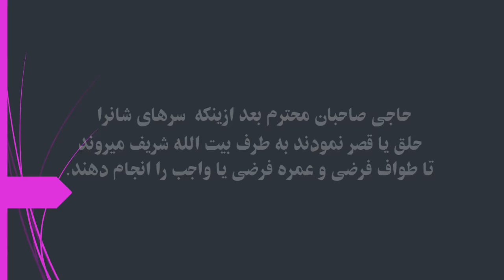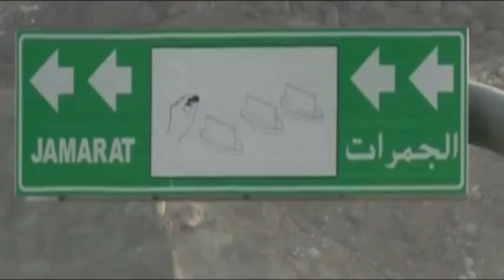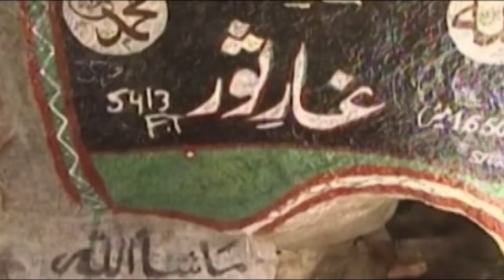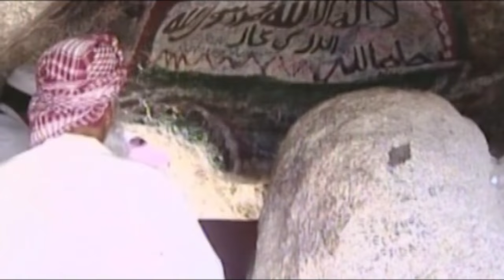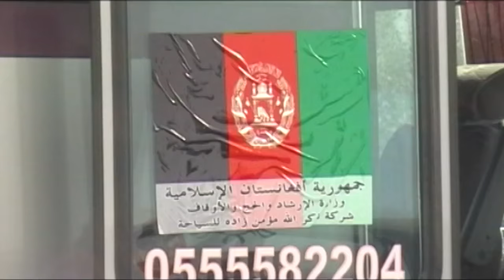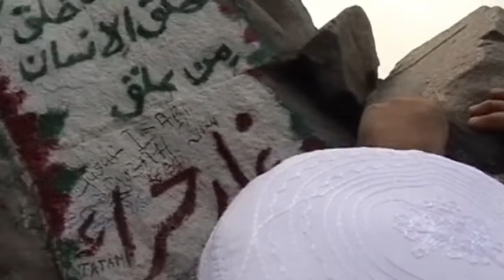سریال آموزشی حج (قسمت نهم)